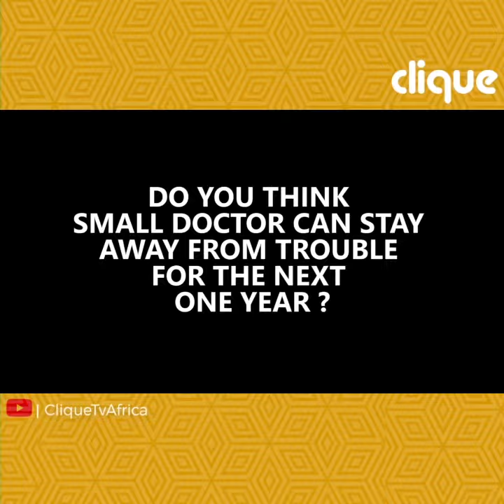Small Doctor gets his ass whooped for being in possession of firearms.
We give you the freshest and juiciest sauce, on what's trending in the entertainment world. Watch What's Hot on Cliquetvafrica, we keep you entertained all day, everyday.